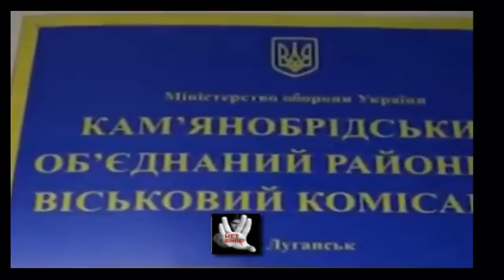Батальон ЗАРЯ Донбас Донецк Славянск Луганск Украина Славянск.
Бандерлоги в Славянске,Волноваха сегодня,
Рубежное,Лисичанск,Лисичанск сегодня,Валноваха
, революция на украине, война на Украине, Волноваха сейчас,Рубежное сегодня,, крым,донецк, харьков, майдан,